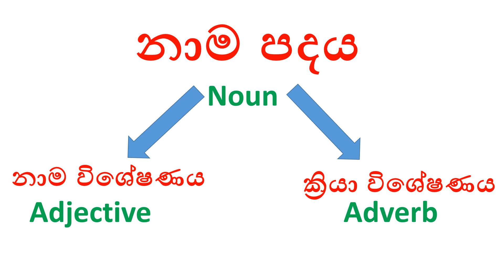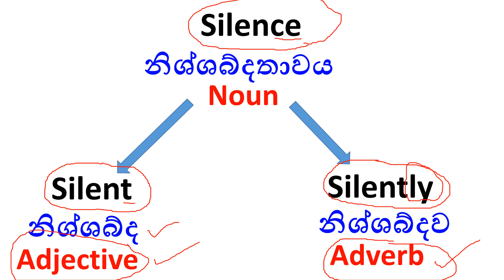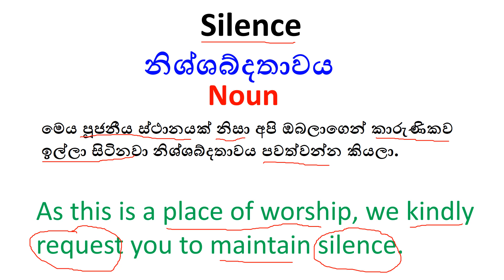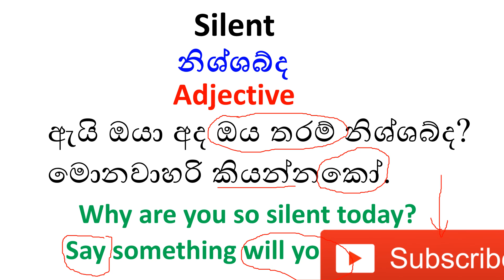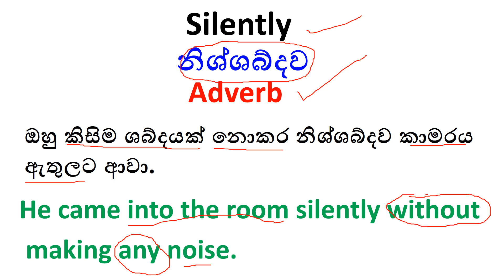ඉංග්‍රීසි නාම පද සහ නාම විශේෂණ නිවැරදි ලෙස වාක්‍ය වල යොදන ක්‍රමය Lesson 1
ඔබගේ ඉංග්‍රීසි කථනයට හා ලිවීමට බෙහෙවින් උපකාරී වන නාම පද, නාම විශේෂණ සහ  ක්‍රියා විශේෂණ වෙන් වෙන්ව හඳුනා ගැනීමේ පහසු ක්‍රමයක් ඔබ වෙත ඉදිරිපත් කිරීමට කැමැත්තෙමු. මෙය හොඳින් අධ්‍යයනය කිරීමෙන් ඔබට නිවැරදිව ඉංග්‍රීසි කතා කිරීමේ හා ලිවීමේ හැකියාව නිසැකයෙන්ම ලැබෙන බව ස්ථිරයි.
 The Team of Stylish English Speakers

Be Verbs